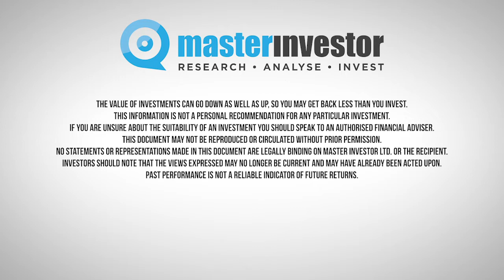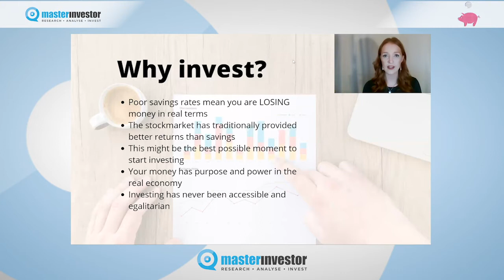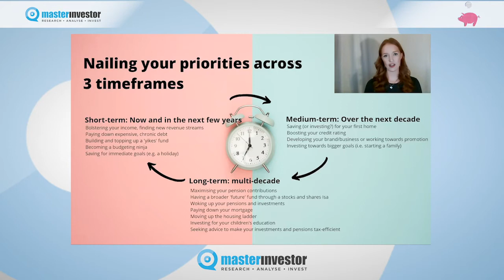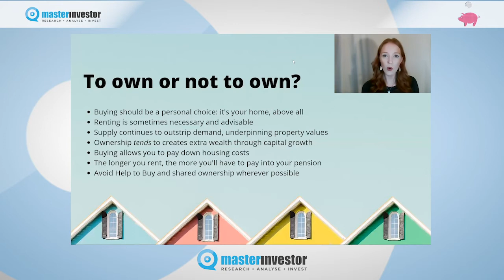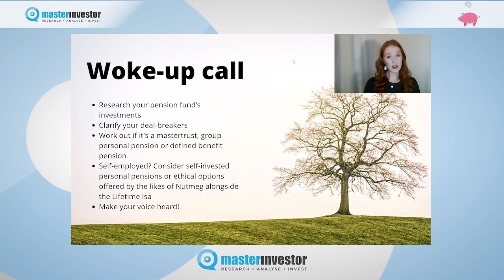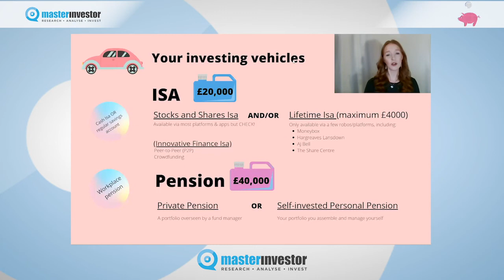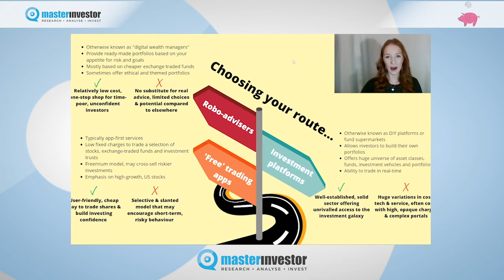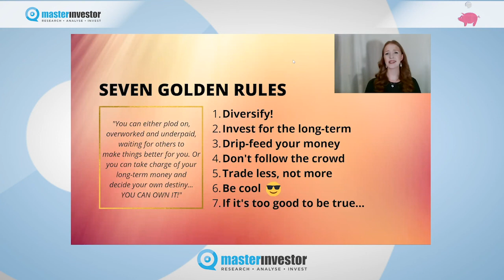Master Investor Show 2020 – Iona Bain – Young Money Blog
Iona Bain, Author of "Own It! How Our Generation Can Invest Our Way To A Better Future", presents at Master Investor Show 2020. In her talk, Iona gives a high-level summary of the issues that she explores in her book. Addressing primarily new investors, she looks at the reasons for investing, ISA and pension as the two main investing vehicles, different types of investment services and platforms, as well as the pros and cons of passive and active investing.

The Master Investor Show is the UK's leading event for private investors.
The 2020 Show was held online on Friday 4th and Saturday 5th December.